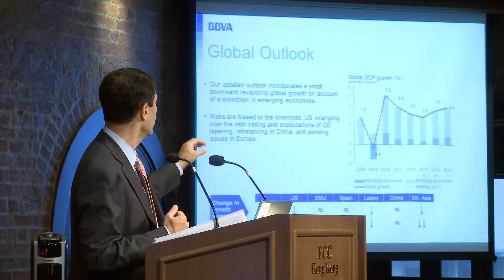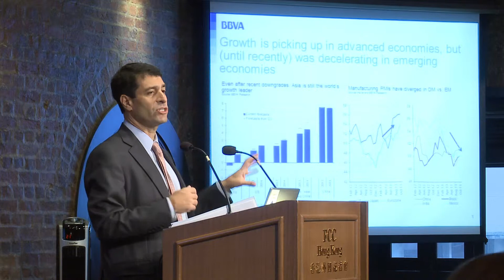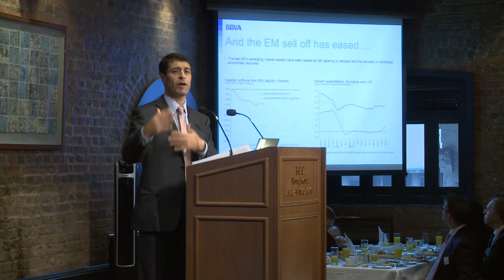Asia economic outlook - Resilience, divergence and risks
The forum focuses on the outlook for China and the Asia region for 2014 and beyond, discussing the risks and challenges of sustainable growth in the current world economy.

Featuring guest speaker Stephen Schwartz, Chief Economist for Asia, BBVA, we bring you key highlights of the forum including:
o The economic outlook for Asia
o Relationship of the Chinese economy with the world economy
o Rise in disclosure requirements, risk management and compliance
o Regulatory outlook for 2014 and beyond